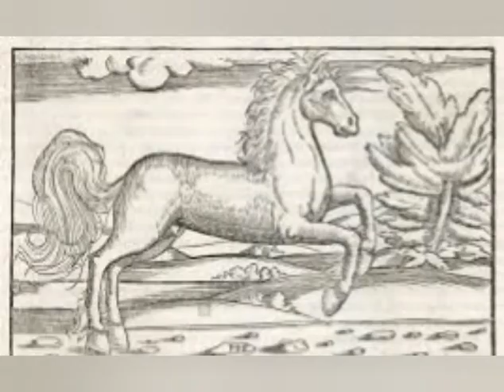Ponniyin selvan 1-3 (Vinnagara koil)